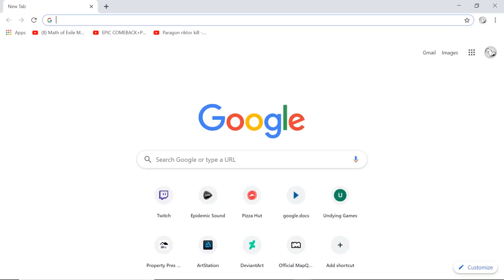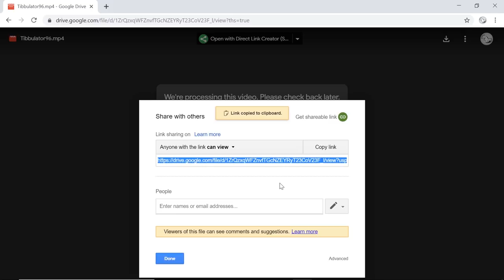FTM 38: Is it wise to remake a failed game?